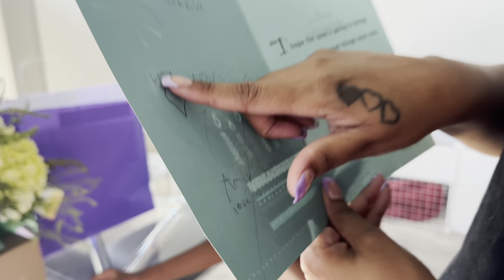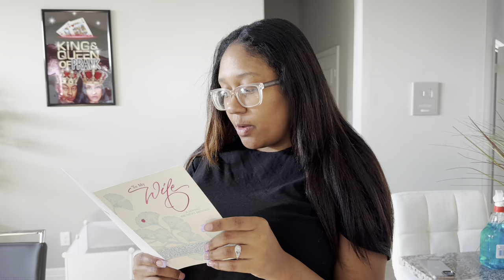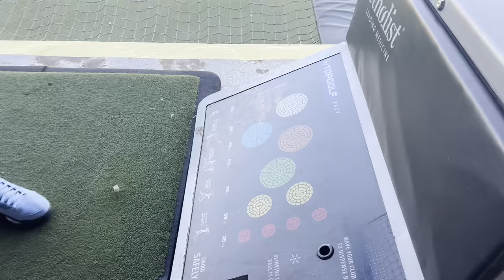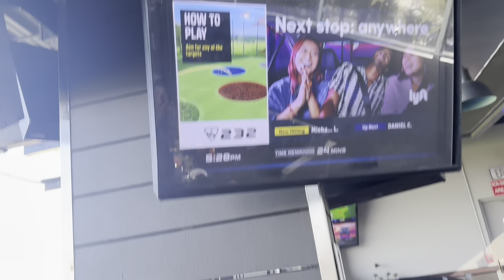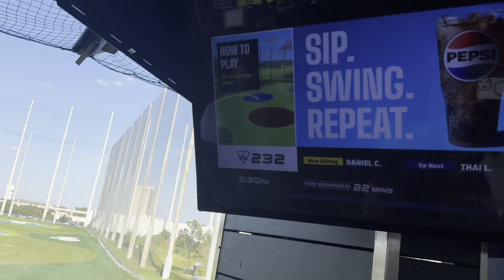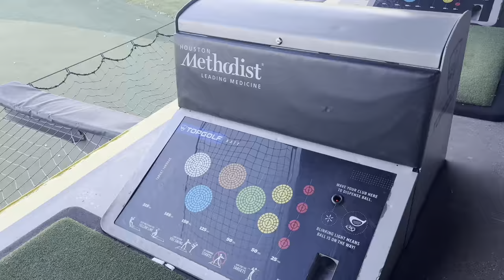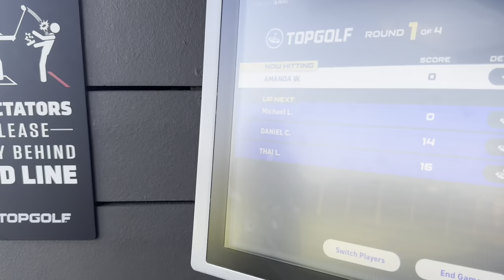SURPRISING NESHA FOR HER BIRTHDAY! *SHE DID'NT EXPECT THIS*